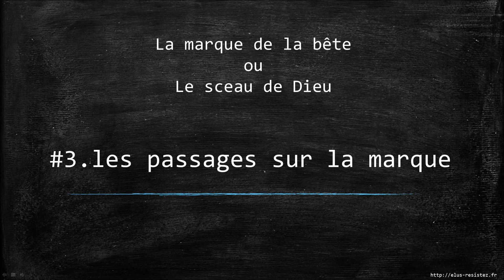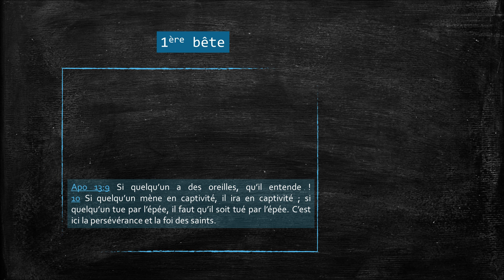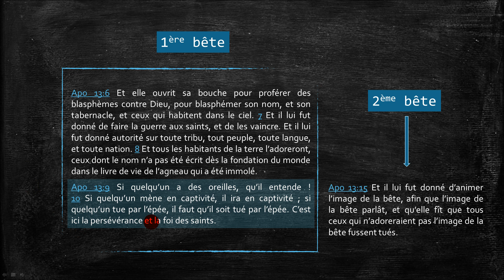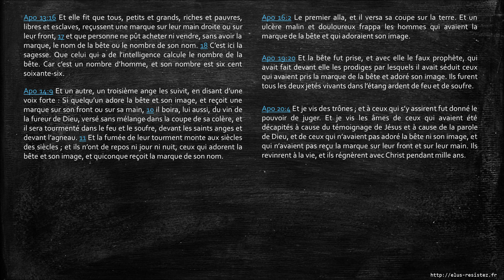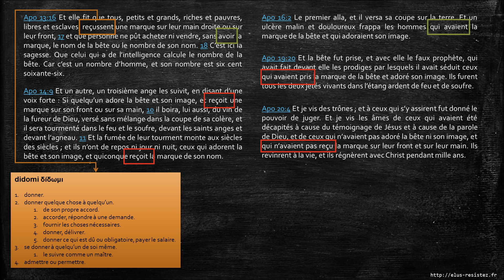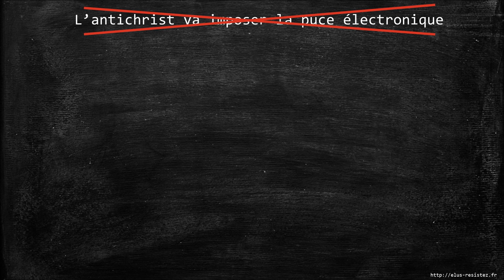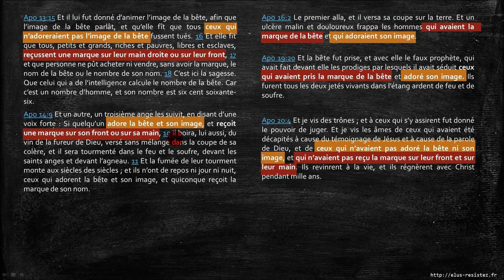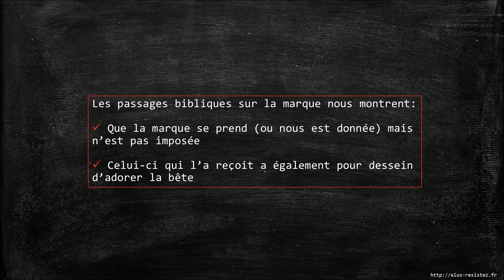La marque de la bête #3/8- Les passages bibliques sur la marque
#3/8- Les passages bibliques sur la marque

Aujourd'hui chacun y va de son avis, de son interprétation, mais on oublie que la Bible parle et s'explique toute seule, pourvu qu'on cherche humblement à recevoir ce qu'elle nous dit. Regardons donc de plus près les passages sur la marque de la bête...

: téléchargez le diaporama et l'audio (mp3) de cette vidéo sur le site web "elus-resistez.fr"